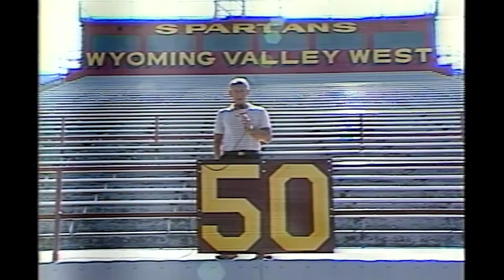1988 High School Football Preview WBRE TV-28 by Jim Miller & Sid Michaels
1988 High School Football Preview WBRE TV-28
Once again hosted by Jim Miller with Sid Michaels covering the Big 11.